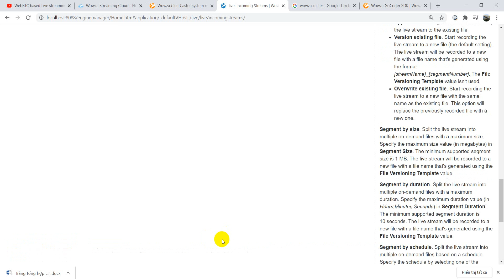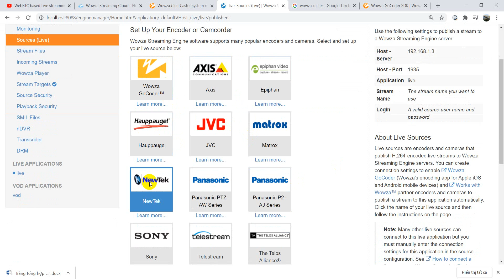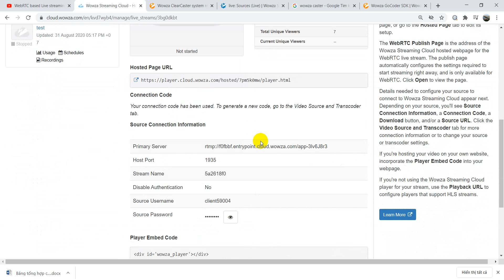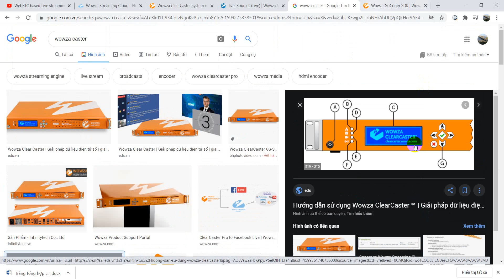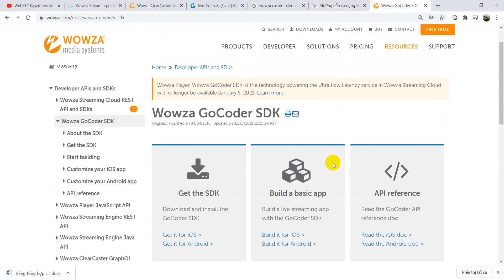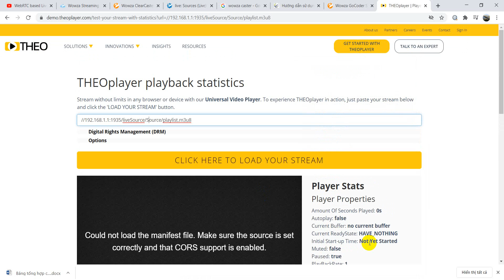Giới thiệu phần mềm wowza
Sửa nguồn, ups, thiết bị điện tử
điện thoại/ zalo/viber : 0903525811 / 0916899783
chuyên cung cấp ups các hãng như APC, Santak, Delta, Emerson ... với nhiều công Sử nguồn, ups, thiết bị điện tử
LVKD : Sữa chữa UPS, Bảo dưỡng UPS, Bộ lưu điện và giải pháp nguồn
Đ/C : 138/40/16 Nguyễn Duy Cung, Phường 12, Q Gò Vấp, TP.HCM
VP : 1122/23/39 Quang Trung, Phường 8, Gò Vấp, Tp. HCM
GPKD số : 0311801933 Đăng kí ngày 23 tháng 5 năm 2012